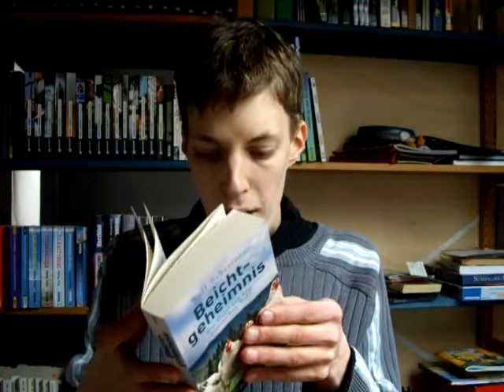Adventskalender Törchen 12 - Beichtgeheimnis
Viel Spaß beim zwölften Adventskalendertörchen
Nicht vergessen: in zwölf Tagen ist Weihnachten